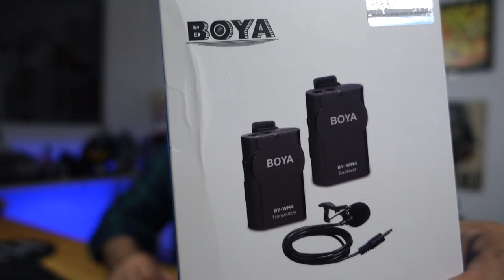Microfone de Lapela Sem Fio Boya By-Wm4 - Review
Microfone de Lapela Sem Fio Boya By-Wm4. Vc que estava procurando um microfone de lapela sem fio bom e barato para usar para gravar o áudio de seus vídeos, sua espera então "acaba de acabar". 😃
No vídeo de hoje, eu faço o review deste fantástico microfone de lapela sem fio, o Boya BY-WM4.
Microfone de Lapela Sem Fio Boya By-Wm4 - o que ele é?
Ele é um microfone de lapela wireless que opera na freqüência de 2.4 GHZ e tem uma resposta de freqüência que vai de 35KHz a 14 KHz com +-3DB, com sinal de 76DB. Boas características em se tratando de um microfone de lapela sem fio de baixo custo. Custa entre R$380 a R$490,00 no mercado brasileiro.
Não se trata de um microfone sem fio UHF, portanto ele pode sim "pegar" algumas interferências, mas nos testes que realizei ele se saiu muito bem.
Ele também é um microfone de lapela sem fio compatível com smartphones, tablets, DSLR, Gravadores Digitais, PC etc.
Ou seja, chega de se preocupar se o mic de lapela sem fio vai funcionar ou não no seu celular porque este aqui funciona.
Microfone de Lapela Sem Fio Boya By-Wm4 - composição
O microfone wireless da Boya é composto de uma unidade de transmissão (transmiter), uma unidade de recepção (receiver), do microfone de lapela e de vários acessórios, dos quais eu destaco o cabo que permite ligar o microfone Boya by-wm4 direto no seu smartphone, sem complicações.
Assista ao vídeo até o final e veja se o Microfone de Lapela Sem Fio Boya By-Wm4 é o ideal para vc. Forte abraço.

🎥  Câmera : Rx100 e Sx60 (final)
 🔊  Captação de Áudio: SF-666 e Boya By-WM4
 🎶  Atribuições das Músicas: Jupiter- Biblioteca do Youtube
 🎭  Imagens:

/// Pesquisas relacionadas
🎁 Baixe o Guia de Câmeras do Conquiste Resultados